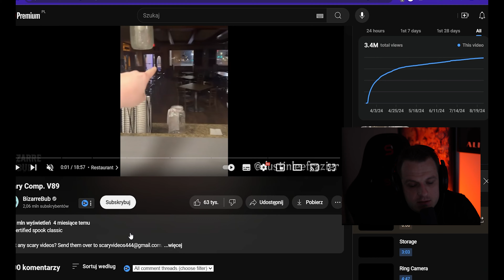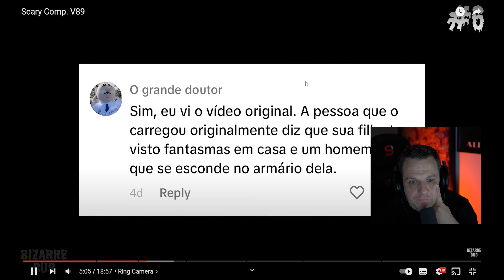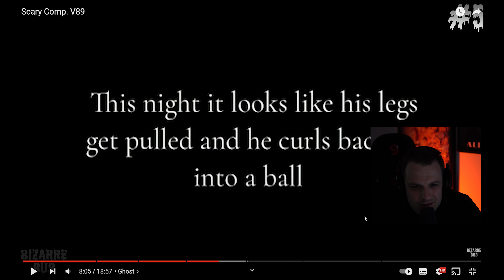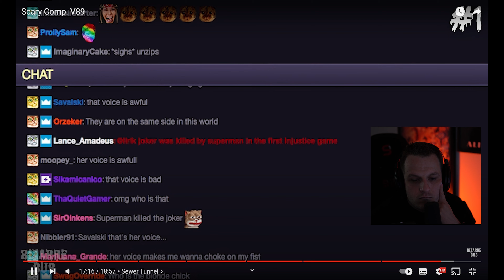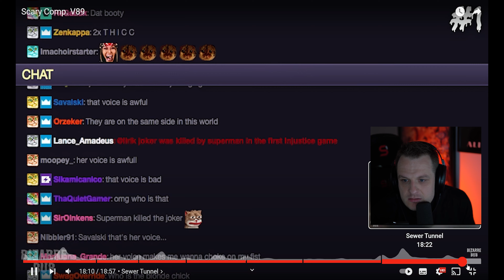Scary Commentary - Przerażające Filmy Z Internetu Część 1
W dzisiejszym odcinku oglądam najstraszniejsze filmiki z internetu i na bieżąco komentuję, co widzę. Przygotujcie się na dreszczyk emocji!

Czy wierzycie w duchy? A może macie swoje ulubione straszne historie? Podzielcie się nimi w komentarzach!

W tym odcinku zobaczycie:

👹 Mrożące krew w żyłach momenty
🎥 Reakcje na najstraszniejsze klipy w sieci
💬 Moje szczere komentarze i opinie
Zapraszam Was do wspólnej zabawy i odkrywania, jak straszne mogą być te filmy! Czy odważycie się oglądać to w nocy? 😱

💬 Podziel się swoimi doświadczeniami i myślami w komentarzach!

Dzięki!